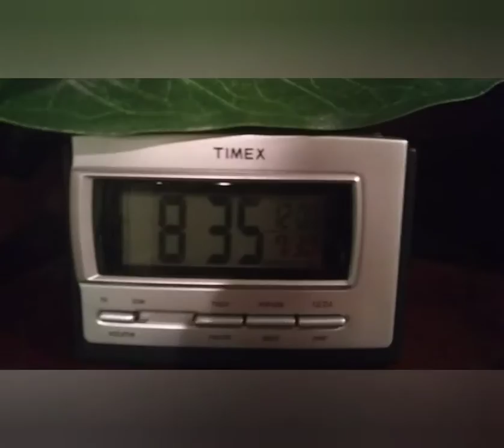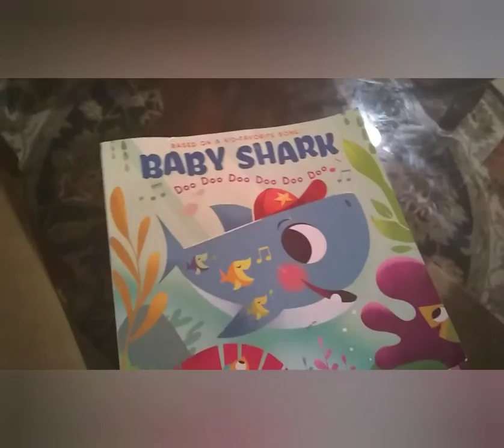Christmas Eve basement 😐